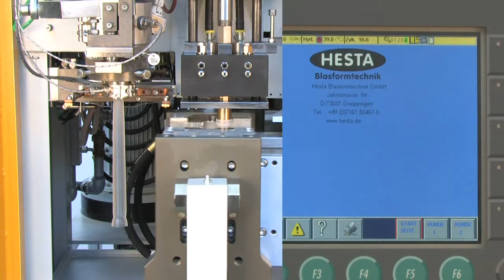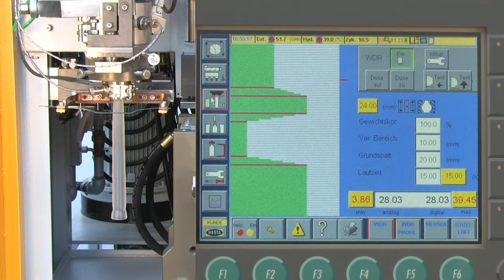Hesta Film HV200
Smart and compact - Our 200 Series fits in each production. You have sight businesses or just a high frequency in regards to product changes: This machine is the answer. Product changes in less than 45 minutes and just 2 square meters of footprint.